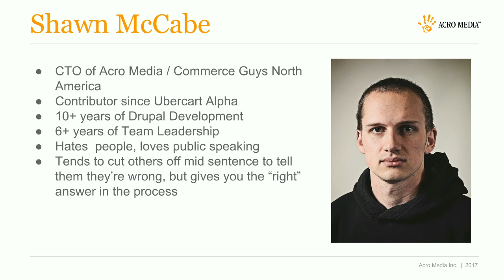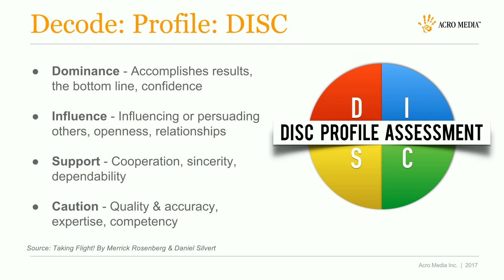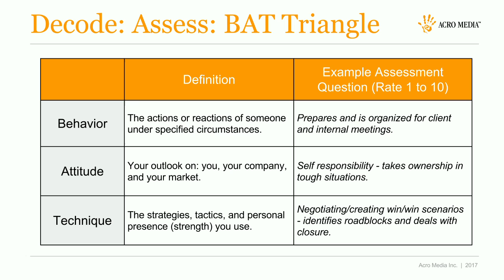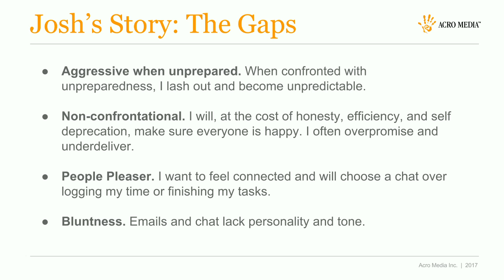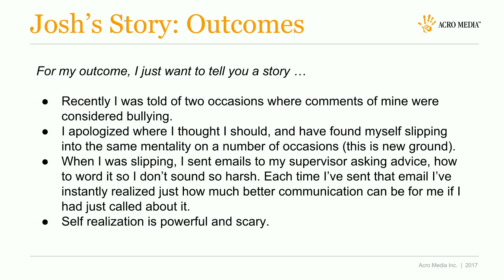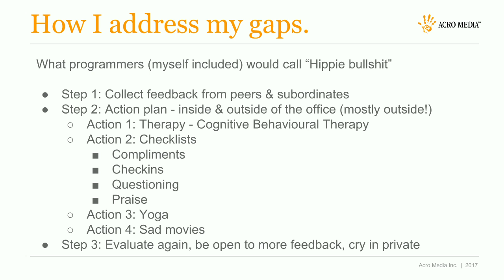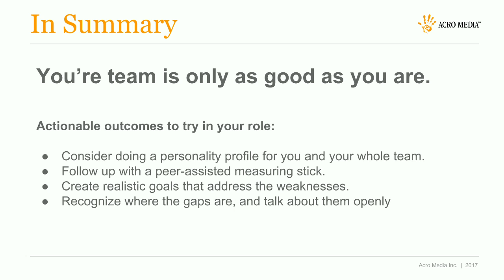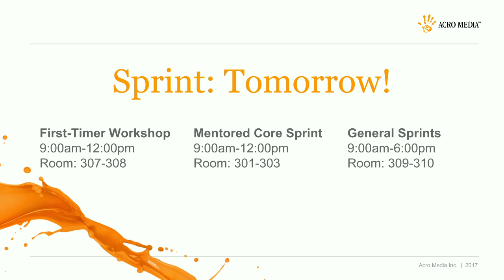DrupalCon Baltimore 2017: Decode and Reload: Personality Gaps in the Workplace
This is a candid talk about how we have identified our own personality traits and what we do to create new habits that help us overcome our communications weaknesses.

Let’s get real for a minute. We’re all flawed humans, most of us developers were originally attracted to programming and developing because interacting with computers just makes a lot of sense. In the end, though, we all need to be able to work together. Rare are the days where a web project doesn’t involve a client, a project manager, some business decisions, some business meetings, and lots of jit.si conferences.

Josh Miller, a long time contributor to the Drupal community, will document what the large distributed team he works with does to identify team member’s personalities and smokescreens using various tools. Some of the tools that will be discussed:

The DISC* spectrum (Dominance, Influence, Support, and Caution) A way of defining dominant personality traits and suggestions on how an I (Josh) and a D (Shawn) can communicate effectively.

BAT** (Behaviour, Attitude, Technique) method for determining how you view and how your peers view your modus operandi.

EDP*** (Employee Development Plan) method for annual reviews of progress.

A quick run-through of the various dominant personalities and where both Josh and Shawn fall. Josh will briefly share his own experience of being very surprised at his personality chart and why that made him develop new habits of organization and lessening old habits of relationship building.

Shawn McCabe, the CTO of the same distributed team, will share how recognizing his own personality flaws have led to huge gains in communication and overall success in his position of leading multiple teams of developers. As someone who struggles with empathy and understanding others, he will discuss how he daily recognizes his weak points and deliberately does certain things even though they feel silly or like a waste of time, but ultimately bridges the gap between his personality and the successful outcomes we all want.

At the end of the session, we hope that sharing this positive case study and the tools we use will spread the idea that we can identify ourselves without judgement and learn a few new tricks to help ourselves and those around us cope.

* DISC = DISC is a behavior assessment tool based on the DISC theory of psychologist William Moulton Marston, which centers on four different behavioral traits, which today are called: dominance, influence, support, and caution.

** BAT = Behaviour, Attitude, Technique. It’s a 30+ question exercise that helps you associate how your behaviours, attitudes, and techniques affect the workplace environment around you. This can be very eye-opening towards identifying gaps.

*** EDP = Employee Development Plan. A litany of questions that sound like you’re re-interviewing for a better job, introspection for the win.